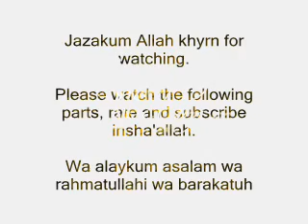1/6-Muhammad Alshareef-Essential Da'wah techniques,How to give Da'wah